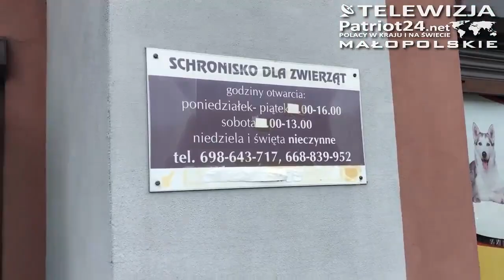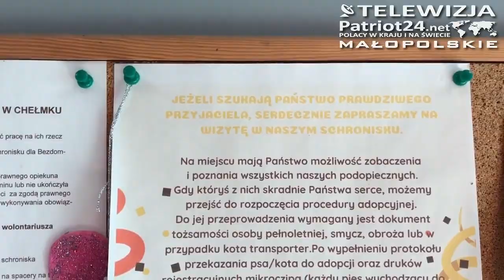PATRIOT24 RUTKOWSKI W AKCJI: Schronisko dla zwierząt w Chełmku ofiarą hejtu!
7 lipca 2021 r. w hotelu HAMPTON by HILTON w Oświęcimiu, ul. Bulwary 2, odbyło się spotkanie dla dziennikarzy w związku z bulwersującą sprawą fałszywych oskarżeń, stalkingu i hejtu, kierowanych wobec Schroniska dla Bezdomnych Zwierząt w Chełmku i prowadzącego je lekarza weterynarii, Jarosława Kołodziejczyka.